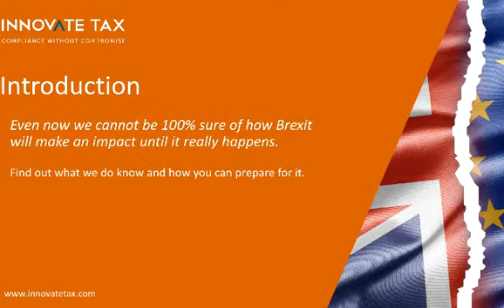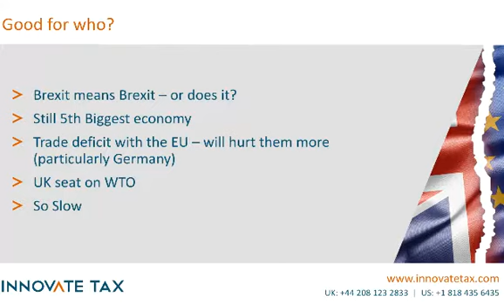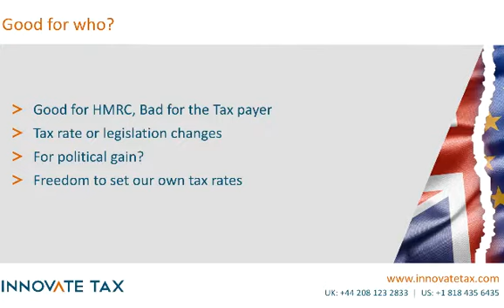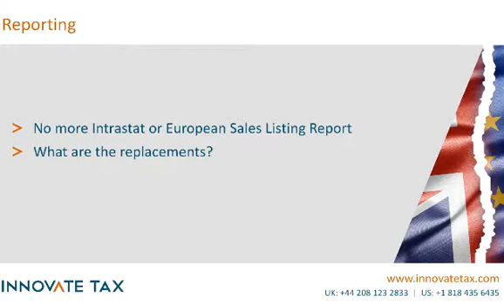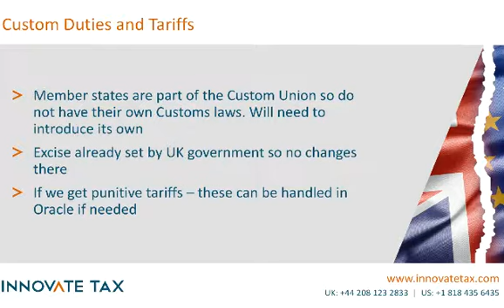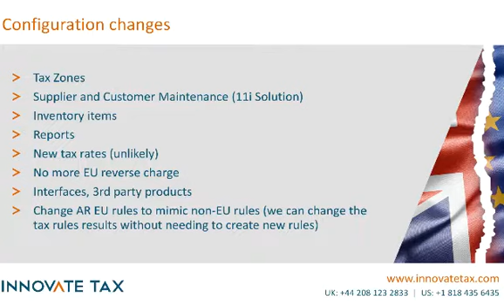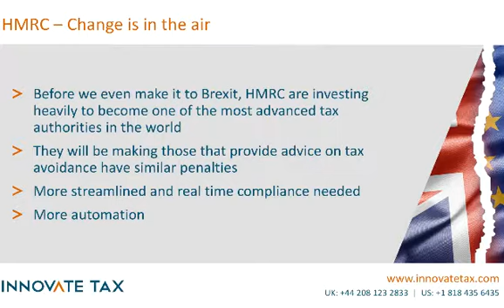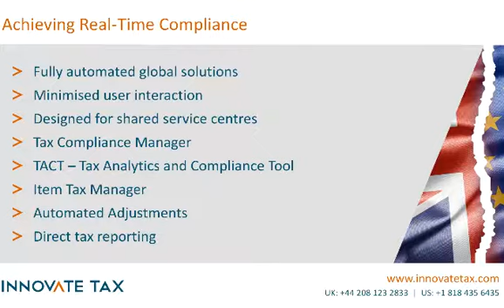How will Brexit impact Indirect Tax?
View webinar from December 2016 discussing the impact Brexit will have on Indirect Tax